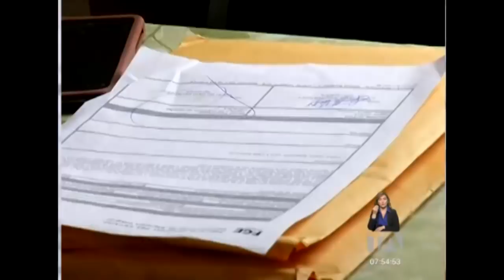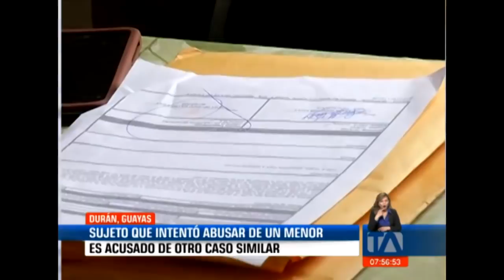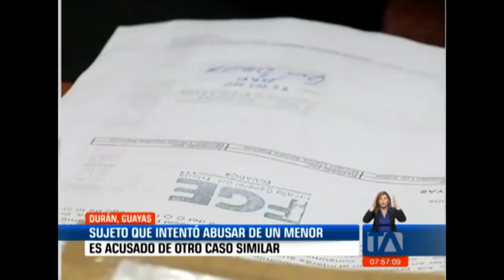Sujeto que intentó abusar de un menor en Guayas es acusado de otro caso similar -Teleamazonas